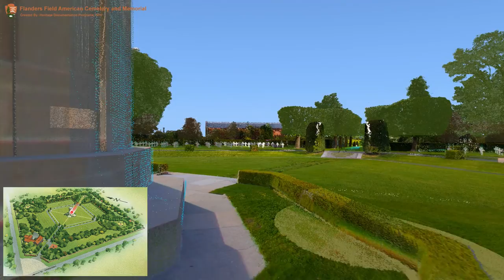HALS Fly-through of Flanders Field American Cemetery & Memorial, Waregem, West Flanders, Belgium.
Flanders Field American Cemetery & Memorial is one of eight overseas World War I cemeteries redesigned and administered by the American Battle Monuments Commission (ABMC), a federal agency created in 1923.  Located in Waregem, West Flanders, Belgium, Flanders Field is the only ABMC World War I cemetery in Belgium.  Flanders Field was part of a larger effort to create lasting and impressive memorials to the American war effort in Belgium, France, and Great Britain during the 1920s.  The practical necessity of burying American soldiers who died during the conflict was first handled by the War Department through the Graves Registration Service (GRS).  The initial designs were done by GRS Landscape Architect George Gibbs Jr. in consultation with the Commission of Fine Arts during 1921-22.

ABMC hired prominent French-born American architect Paul P. Cret (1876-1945) as its consulting architect in 1925.  At Flanders Field Cret personally designed the chapel and renovated the site plan, with this construction taking place between 1928 and 1930.  The basic form of the site was already established by Gibbs and the War Department.  The gate with carved stone pylons, brick perimeter wall, and a Superintendent's Quarters built by the War Department in 1923-24 would remain.  Cret moved the flagpole and placed his intimate stripped Classical limestone chapel on a low pedestal in the center of the reshaped sunken lawn surrounded by gravel paths.  The four rectangular sections of graves, now with Carrara marble Latin cross or Star of David headstones, received a backdrop of square clipped English yew (Taxus baccata) hedges.

Cret's site plan included forest-like masses of trees and shrubs, around the outer edge of the burials between three rond point exedras.  Curved sections of lawn and informally arranged planting beds contrasted this outer ring of the site with the clipped and formal allées and hedgerows around the center.  Square clipped broad-leaf linden (Tilia grandifolia) trees along the entrance drive help create a  geometric formality.  A stone urn, displaying the insignias of the four American divisions represented among the burials, was placed at the center of each rond point. Cret advised on everything at Flanders Field from building construction to selection of annual plantings.  Through Cret, the architecture and landscapes of the ABMC display a sophisticated Beaux Arts Classical approach, with the Art Moderne details and forms that characterized some of the best civic architecture of the 1920s and 30s.

Documentation of Flanders Field American Cemetery & Memorial was undertaken in 2013-14 by the Historic American Landscapes Survey (HALS) of the Heritage Documentation Programs (HDP) of the National Park Service, Richard O'Connor, Chief.  Project planning was coordinated by Paul Dolinsky, Chief, HALS, and by Charles Hunt, World War I Regional Director, ABMC.  The field work, including hand measuring and terrestrial laser scanning, was undertaken by Project Supervisor Christopher M. Stevens, HALS Landscape Architect, and HDP Architects Jason W. McNatt (HALS) and Paul Davidson (HABS).  Stevens, McNatt, Davidson, and Landscape Architecture Technician Bradley Odom (LSU) produced the measured drawings. HDP Architect Ryan T. Pierce (HALS) produced the fly-through animation of the laser scan data. The historical reports were written by HABS Historian Lisa P. Davidson, Ph.D.  The large-format photography was produced by contract photographer Brian Grogan.  On-site assistance at Flanders Field was provided by Christopher D. Arseneault, Superintendent; Christopher D. Sims, Cemetery Associate; Martin Degrande, Head Gardener; and by the ABMC maintenance staff.

The American Battle Monuments Commission, established by the Congress in 1923, is an agency of the executive branch of the federal government. ABMC—guardian of America’s overseas commemorative cemeteries and memorials—honors the service, achievements and sacrifice of U.S. Armed Forces. ABMC’s commemorative mission includes:

Designing, constructing, operating and maintaining permanent American cemeteries in foreign countries.
Establishing and maintaining U.S. military memorials, monuments and markers where American armed forces have served overseas since April 6, 1917, and within the United States when directed by public law.
Controlling the design and construction of permanent U.S. military monuments and markers by other U.S. citizens and organizations, both public and private, and encouraging their maintenance.

This video contains no spoken word and is best viewed in high resolution.